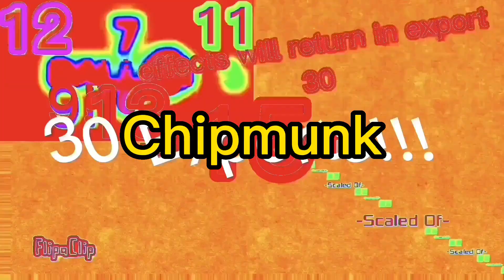Baller 2^1024 Times The Collaboration: Part 1 Extended